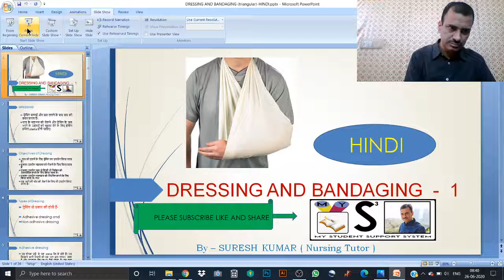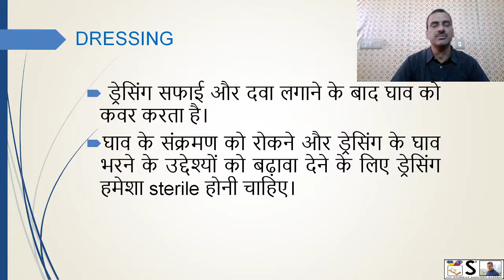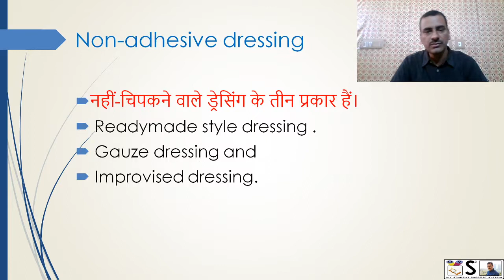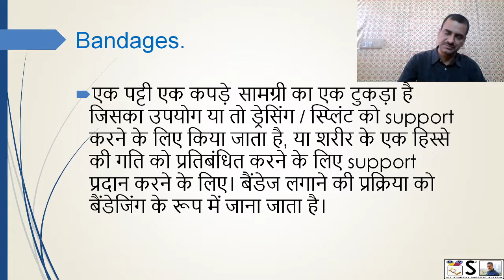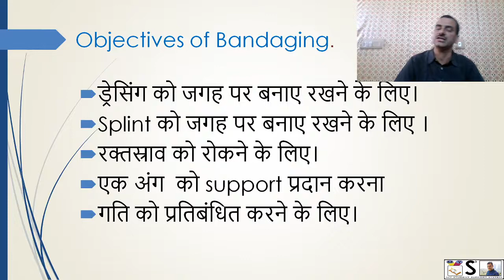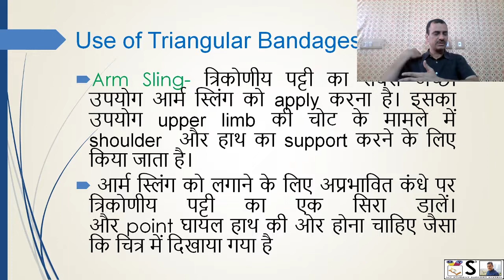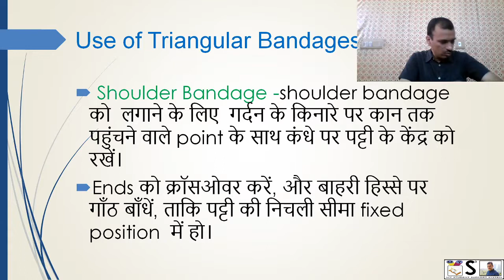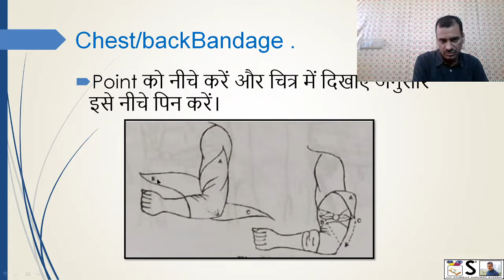त्रिकोणीय पट्टी का उपयोग कैसे करें | DRESSING AND BANDAGING- 1 Triangular bandage HINDI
THIS VIDEO EXPLAINS DRESSING AND BANDAGING IN EASY WAY
YOU CAN JOIN FACEBOOK GROUP FOR MORE SUCH VIDEOS BY THIS